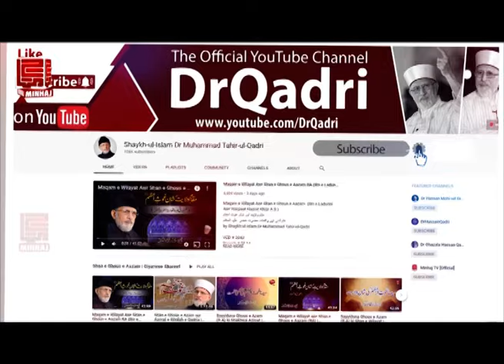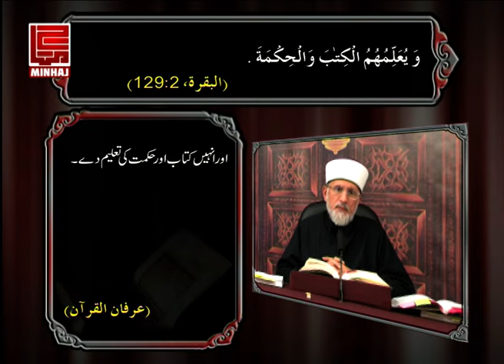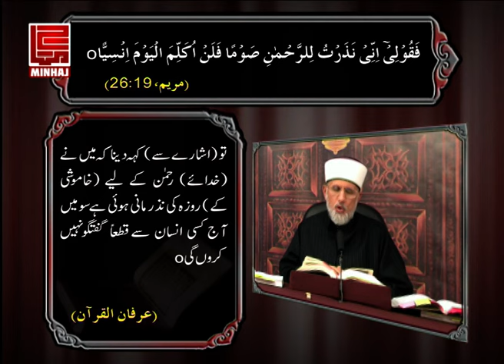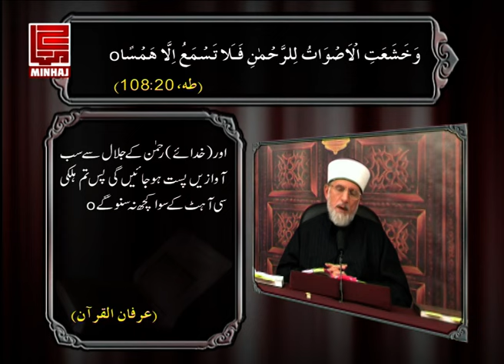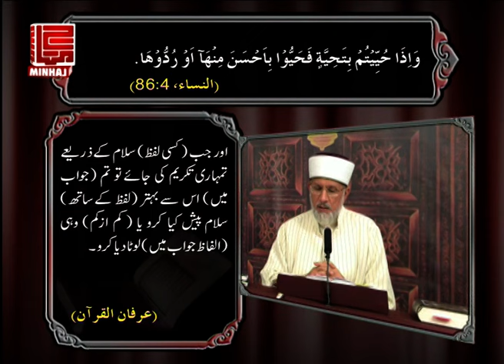Khamoshi o Kam Goi k Fazail o Barakat | Itikaf 2009 | Shaykh ul Islam Dr Muhammad Tahir ul Qadri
خاموشی و کم گوئی کے فضائل و برکات
Khamoshi o Kam Goi k Fazail o Barakat | Itikaf 2009

VCD # 1290
Speech # Fi-78
Date: September 12, 2009
Place: Itikaf City, Lahore
Category: Rohaniat
Event: Itikaf City 2009